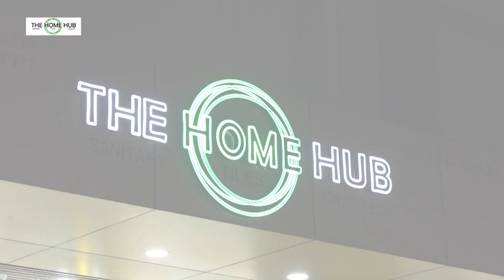YN TEI SUROK FOUR LANE KUMBA T.150 KLUR HA SOR SHILLONG THYMMAI